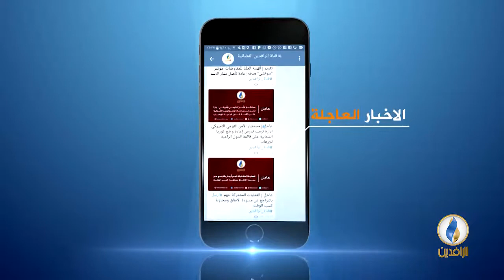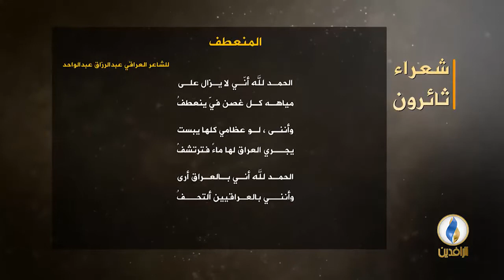بيت_القصيد | مع الإعلامي والأديب الفلسطيني د. نزار الحرباوي.